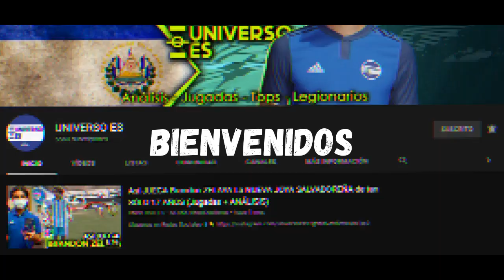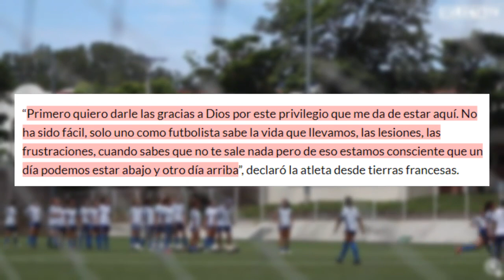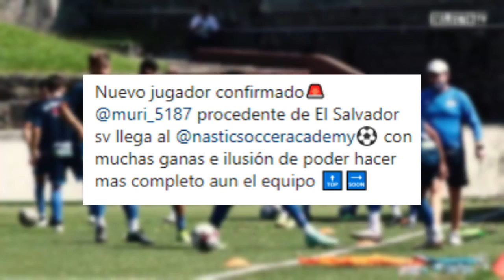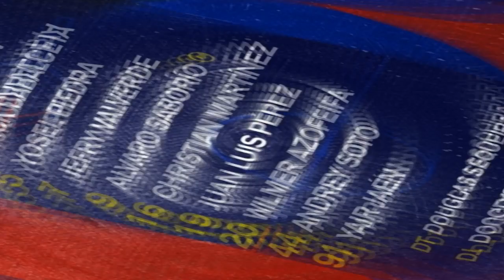NUEVAS IMPORTANTES NOVEDADES de LA SELECTA | LEGIONARIO FICHA en ESPAÑA | ASISTENCIA ENRICO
se dio a conocer la convocatoria de la selección sub-20